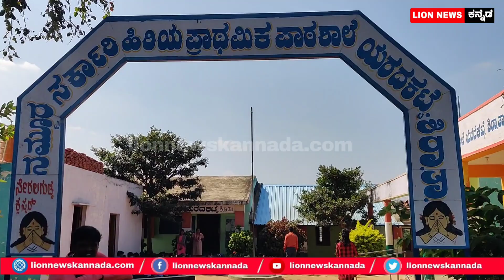ಎಲ್ಲರೂ ಫ್ಯಾನ್ ಸೇರಿ ಈತರ ಮಾಡಬೇಕು.! || Darshan D Boss Yash Puneeth Rajkumar || By Lion TV